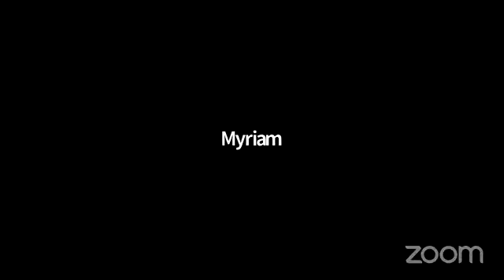Youth Week of Prayer "God's Message for today"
Sis Raven Roberts Used with Permission through our CCLI Copyright License Number 21364355 and Streaming Plus License Number 21364348.